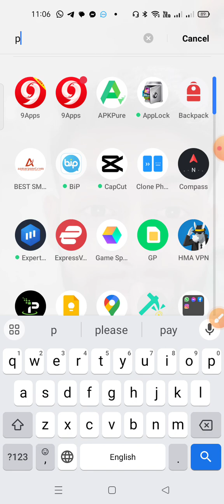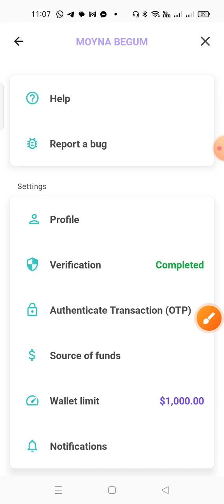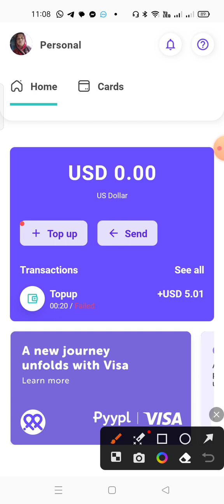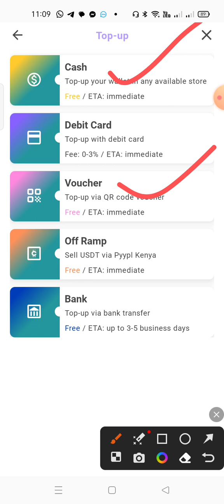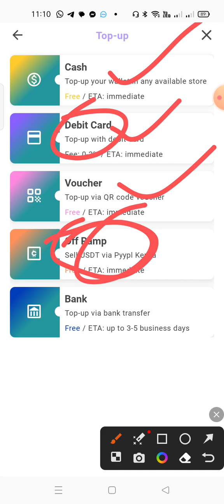Pyypl visa card update complete | pyypl visa card topup | pyypl new visa card use how to.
Pyypl card problem solve system upgrade completed✅ Good news official 2023.
✅ Pyypl card issuance official today update | pyypl account problem solve | pyypl card Bangla 2024.
pyypl
pyypl master card
pyypl card
binance
pyypl to binance
pyypl mastercard
بطاقة pyypl
pyypl review
فيزا
شرح pyypl
بطاقة pyypl مجانا
pyypl binance
binance to pyypl
الربح من الانترنت
pyypl карта
تطبيق pyypl
pyypl dollar load binance
بنك pyypl
pyypl card load
pyypl регистрация
mohammed waheed
pyypl payment card for everyone
الفهيم
الفهيم برو
alfahem
alfahem pro
pyypl شرح
pyypl dollar load
ميزة
ماستر كارد
بنك مصر
يلا باى
ايزى باى
البريد المصرى
البنوك الالكترونيه
pyypl card bangladesh
pyypl account create
شحن pyypl من binance
binance to pyypl dollar transfer
how to withdrawal money from binance to bank account using pyypl
binance money withdrawal to bank account
how to withdrawal money from binance
binance withdrawal
شرح بطاقة pyypl
binance withdrawal new method
binance withdrawal without p2p
binance withdrawal direct bank account
crypto
cryptoshyam
binance p2p
no p2p
pyypl master card account create
pyypl card login
pyypl card problem
pyypl virtual master card
pyypl virtual card
بطاقة pyypl الافتراضية
pyypl refunded
visa
pyypl dollar load with binance
pyypl refunded error
pyypl refunded problem solve
pyypl add money from binance
pyypl to binance refunded problem
pyypl upload document pyypl proof of address
pyypl card declined problem
pyypl proof of address problem solved
pyypl card topup with binance
pyypl topup
pyypl bangla
pyypl tutorial
pyypl new update news
pyypl new update
pyypl official update
visa pyypl
قرشي للمعلومات
قرشي للمعلوميات
ماستركارد في السودان
ماستركارد
card
mastercard
بيبل
بايبال
كيفية عمل فيزا في السودان
الفيزا في السودان
পেপাল কআর্ড
পেপাল অ্যাকাউন্ট
পেপাল ডলার লোড
pyypl upload document pyypl proof of address problem solved
pyypl card topup
pyypl official upgrading
pyypl virtual new update
pyypl account login problem
pyypl problem
pyypl renew
pyypl update
pyypl new card
pyypl proof of address
pyypl proof of address problem
ethreum
bitcoin
withdrawal money
convert usdt into inr
withdraw money from binance
binance exchange
usdt to inr withdrawal
طريقة_شحن_بطاقة_pyypl
بطاقة_pyypl_الجزاءر
pyypl_مجانا
طلب_بطاقة_pyypl_مجانا
تفعيل بطاقة pyypl
الشحن من pyypl الى pyypl
شحن بطاقة pyypl عن طريق ccp
شحن pyypl بالدولار
شحن pyypl مصر
بطاقة ماستر كارد
شحن حساب
بينانس
فتح_حساب_pyypl
bank_pyypl
شحن_بطاقة_pyypl
btc
cartes_pyypl
ربح_المال
بلخضر_للمعلوميات
الربح_من_الانترنت
master_cartes
التحويل_من_pyypl_الى_binance
ارسال_المال
تحويل_المال_من_pyypl
حساب_pyypl
بطاقة_pyypl
بطاقة الخصم المباشر
التعامل بالدولار في مصر
وقف بطاقات الدفع المسبق
وقف بطاقات مسبقة الدفع
الشراء دوليا
الشراء من الخارج
حساب دولاري
التعامل بالدولار
الحل بعد وقف بطاقات الخصم المباشر
بطاقة بايونير
بطاقة وايز
بنك وايز
وايز
تاسيس شركة امريكية
تاسيس شركة في بريطانيا
تاسيس شركة
بدائل بطاقات الخصم المباشر
توقف debit card
debit card مصر
debit card
توقف التعامل دوليا
توقف بطاقات الخصم المباشر
بطاقات الخصم المباشر مصر
بطاقات الخصم المباشر
youtube marketing
fb boosting
pyypl upload document
popular virtual dual currency card
visa mastercard
pyypl dollar load bd
pyypl card dollar load
virtual dual currency card
how to pyypl upload document
virtual card
pyypl master card update
pyypl master card account
pyypl master
como comprar online
ponlepausetv
elpausero
negocios
dinero
tarjeta mastercard para latam
tu cuenta en dolares con pyypl
tarjeta mastercard gratis
tarjeta prepagada
cuenta en dolares
tarjeta mastercard
que es pyypl
حول فلوسك من pyypl الى منصه بينانس
حول فلوسك من pyypl الى binance
سحب اموالك من pyypl
pyypl upload document problem
pyypl document problem solved
pyypl document problem
binance to pyypl dollar lode
binance to pyypl blance transfer
pyypal dollar lode from binance
pyypl upload document problem solved
binance dollar transfer pyypl
pyypl dollar transfer binance
deposit dollar binance to pyypl
binance থেকে pyypl কিভাবে ডলার আনবেন
Виртуальная зарубежная карта
оформить иностранную карту
получить карту иностранного банка
зарубежная карта
как оформить pyypl
pyypl account use
pyypl ki
pyypl a to z
telegram premium membership
telegram premium buy
pyypl to telegram premium
как завести pyypl
заказать карту pyypl
pyypl to bkash
pyypl to bank transfer
pyypl new account create
pyypl account verification
оформить карту зарубежного банка
pyypl dollar transfer
master card
pyypl verified
как открыть карту иностранного банка бесплатно
بييبل
فيزا افتراضية مشحونة
فيزا افتراضية امريكية
فيزا افتراضية مجانا
فيزا كارد افتراضية
تفعيل باي بال في مصر
تفعيل باي بال مصر
انشاء حساب باى بال فى مصر
تفعيل البايبال ب pyy